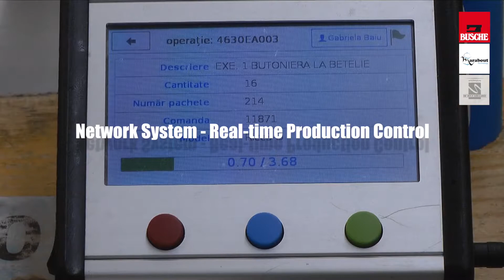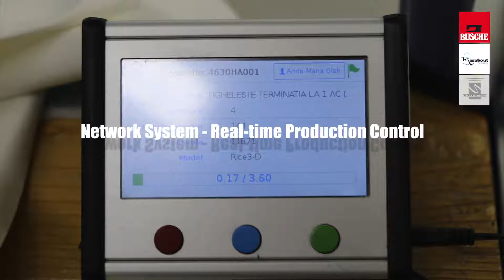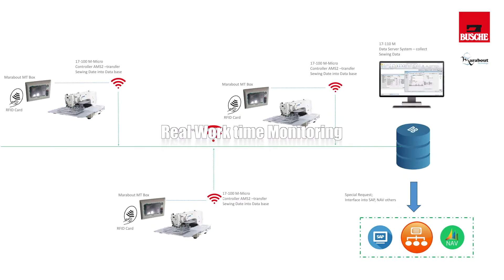Dr. Bock Industries (DBI) Towards to Industry 4.0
Dr. Bock Industries provides all in one services for garment manufacture with full services starting from product development to finished garment at its facilities and its network located in Germany, Romania, Bulgaria, Ukraine, Italy ...
Sustainability is fundamental strategy for Dr. Bock Industries Group.
We are developing our  operations with the target of Industry 4.0 principles.